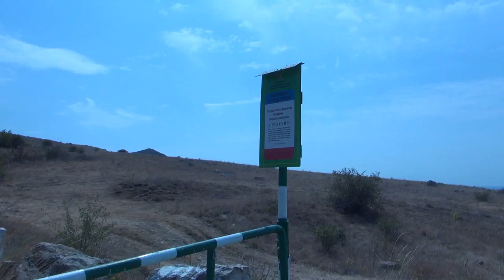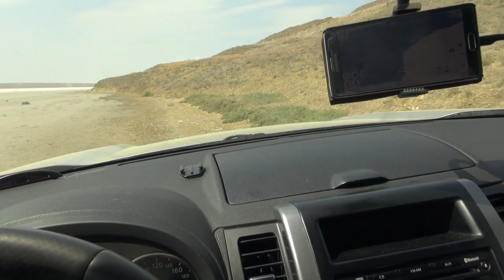Крым 2016: Озеро Кояшское и Грязевые Вулканы (1 Серия)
Первая серия нашей поездки в Крым. В этой серии краткая дорога Спб-Крым. Кояшское  (Розовое) Озеро. Грязевые вулканы (Сопки). Разные птицы и многое другое.